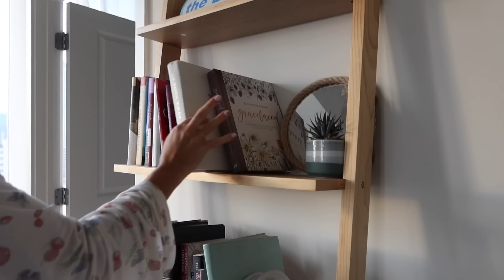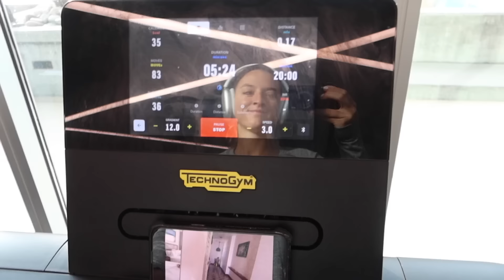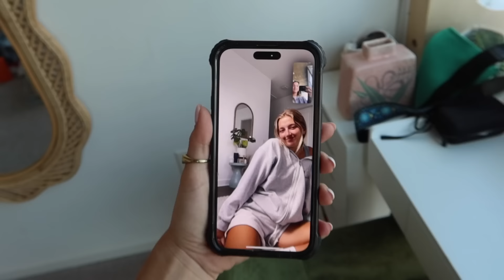weekly vlog: workout routine, beach day, and working from home!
I hope you enjoyed this weeks vlog :) this is my go to easy workout routine. I love spending time at home and getting back into a routine!

Linen pants

Greybandit shorts code natalie15